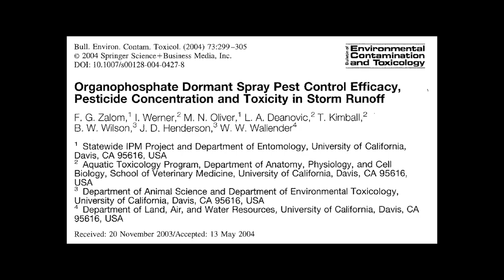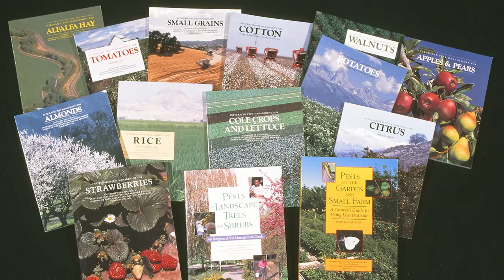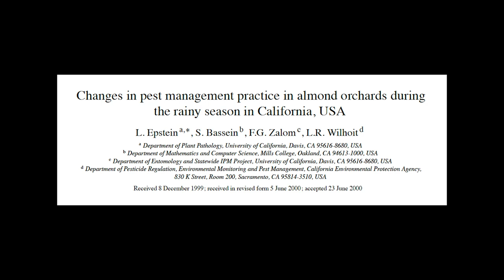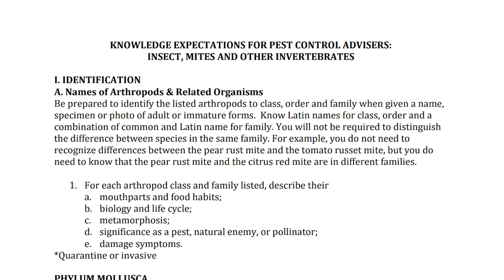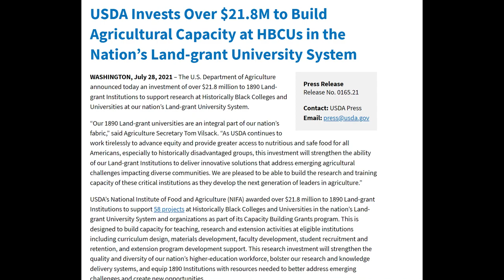DPR 2023 IPM Achievement Awards - Frank Zalom